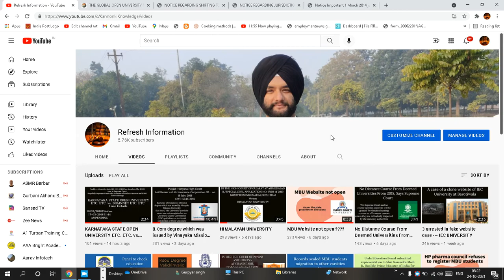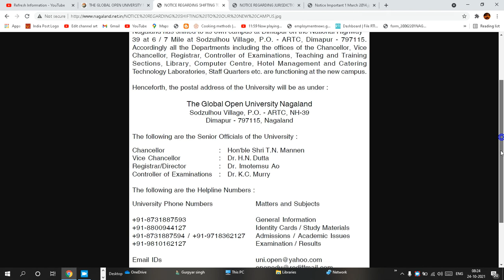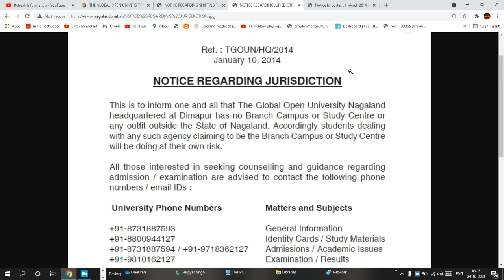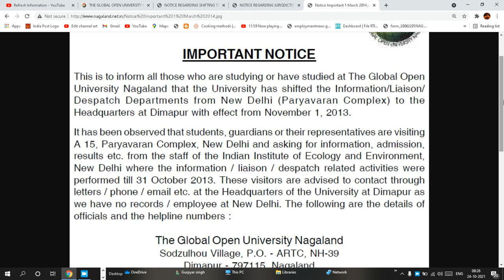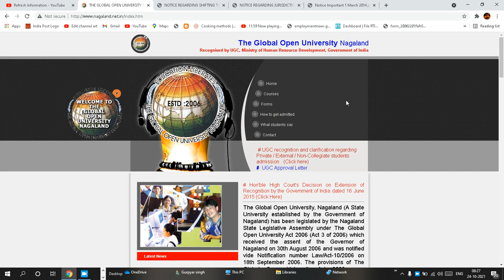The Global Open University, Nagaland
The Global Open University Nagaland conducted courses by admitting students in the Session 2006 and 2007 as Private / External / Non Collegiate students for different courses.
2. The Global Open University Nagaland started admitting students under distance learning based on the recognition from the Distance Education Council.
3. The Global Open University Nagaland stopped admitting students in the distance learning programmes from the Year 2017 onwards.
4. The Global Open University Nagaland is admitting students from 2017 onwards as Private / External / Non Collegiate students.
5. The Private / External / Non Collegiate students are not covered under the Regulations of the Distance Education Council or the Distance Education Bureau of UGC.